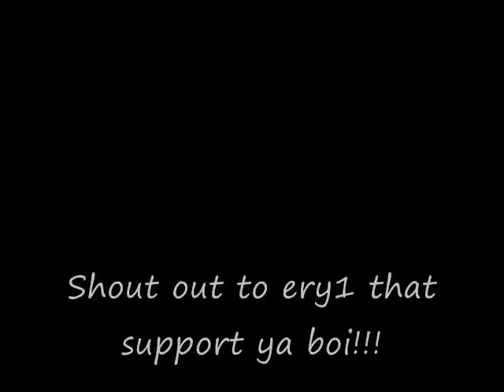The Appreciation Week Day 4: 100 BARZ+ EXERCISE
A QUICK LYRICAL EXERCISE FOR YALL...IM LYRICALY IN GREAT SHAPE, DONT U AGREE?LOL